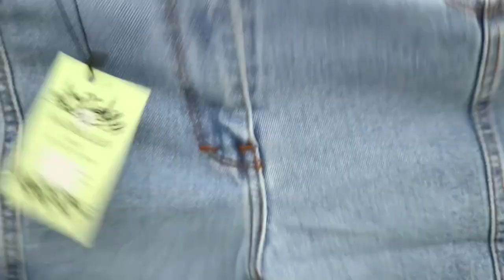SHOPEE HAUL CELANA BOYFRIEND JEANS KEKINIAN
Assalamualaikum semuanyaa❤️❤️

Nah kali ini aku bakal review celana boyfriend jeans yeayyyy
wajib banget deh gaes kalian beli!

nah yang nanya aku beli dimana

luvyuuuuu dan makasi banyak buat kalian yang selalu support aku!